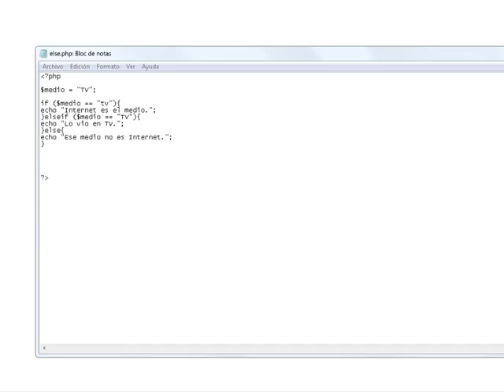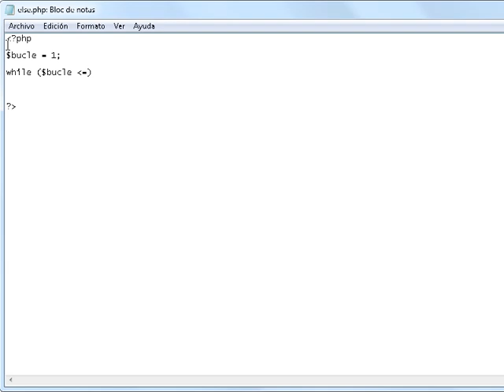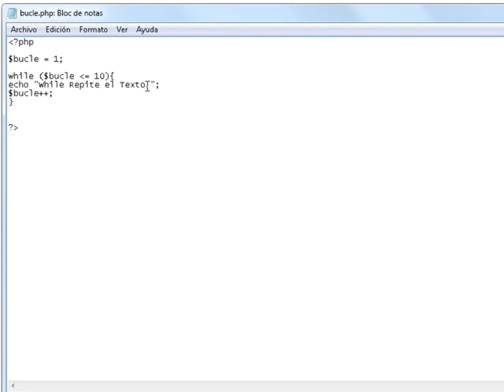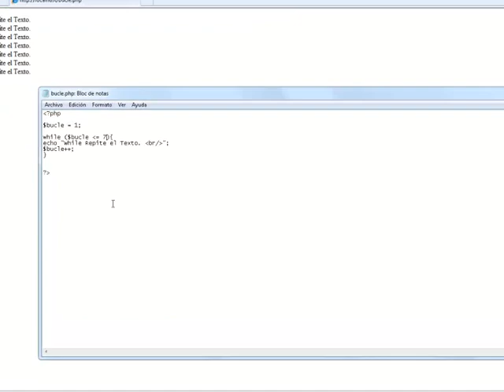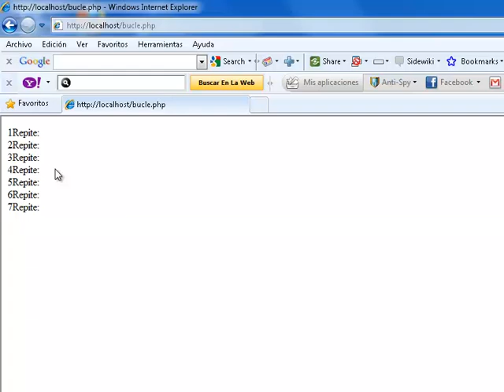PHP y MYSQL Tutorial Español - MYSQL y PHP Curso Completo desde Cero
Bienvenidos al Curso de PHP Básico para Programación Web.
Autora: Virginia Viadas
El Curso Inicia con una breve introducción escrita del lenguaje PHP, sus inicios y evolución.
Inmediatamente después inicia con lecciones prácticas en las cuales vamos avanzando de
conocer los elementos esenciales de este lenguaje que van desde las variables, las
funciones y los operadores.
Las lecciones continúan enseñando como hacer pequeños scripts que nos darán diferente
resultado a nosotros y a los usuarios.
Y finalmente veremos cómo utilizar este lenguaje para crear una página de registro de
usuarios y utilizar esta información para permitirles la entrada a una página Web en
específico.
Además cuenta con texto descriptivo en el cual se puede leer a detalle un script y se pone
en términos coloquiales y entendibles que es exactamente la función de dicho script.
El curso contiene más de 28 lecciones en Video.
Para consulta y asesoría sobre este curso:
phpmyadmin,
php mysql,
phpmyadmin tutorial en español,
php codigofacilito,
phpacademy,
php avanzado,
php26e,
phpstorm,
php mvc,
phpstorm español,
php tutorial español,
php orientado a objetos,
php curso,
php mysql tutorial español,
php poo,
php mvc español,
php ajax jquery,
php airsoft,
php array tutorial,
php advanced,
php avanzado curso,
php avanzado 2015,
php android,
php ajax mysql,
php basico,
php bootstrap,
php base de datos,
php barcelona,
php brackets,
php bextlan,
php bootstrap tutorial,
php blog,
php botones,
php by codigofacilito,
php con mysql,
php clases y objetos,
php conference,
php cms,
php con netbeans,
php codeigniter,
php codejobs,
php curso completo,
php crud,
php c нуля,
php desde cero,
php designer,
phpdesigner 8 tutorial,
php dropbox,
php designer español,
phpdocumentor,
php desde cero 1er parte,
php desde cero hd parte 6,
php dreamweaver mysql,
php datagrid tutorial,
php español,
php ejemplos,
php enviar correo,
php ejercicios,
php en linux,
phpexcel,
php eclipse tutorial,
php en iis,
php email,
php en windows 7,
e-commerce website php tutorial,
e commerce website php,
e learning php,
ecommerce php tutorial,
e-commerce php,
e commerce php mysql,
o que e php,
html e php,
ajax e php,
mysql e php,
php framework,
php falconmasters,
php formulario de contacto,
php form,
php facilito,
php framework laravel,
php foreach,
php facebook,
php free chat,
php for,
php f,
php game,
php generator for mysql,
php get,
php grid tutorial,
php graficos,
php gtk,
php generator,
php grid,
php gtk tutorial,
php godaddy,
php html css,
php hacking,
php herencia,
php html mysql tutorial,
php html,
php hola mundo,
php hilos,
php header location,
php hindi,
php hindi tutorial,
php crew @ n.h.a bangkal,
php insertar datos,
php instalacion,
php if,
php introduccion,
php installation on windows 7,
php ide,
php insertar datos mysql,
php intermedio,
php inicio de sesion,
php interfaces,
iphone 6,
iphone 7,
php jquery ajax mysql,
php jesus conde,
php json,
php javascript,
php json_encode,
php joomla tutorial,
php java bridge,
php jquery,
php jquery mysql,
php json tutorial,
php j extybt,
php khmer,
php khmer code,
php quraner alo,
php kurs,
php koplo,
php keylogger,
php quraner alo 2015,
php king of the lake,
php keynote,
php kohana,
php login,
php laravel,
php live,
php laravel tutorial,
php login and register tutorial,
php list,
php linux,
php list español,
php login tutorial,
php localhost,
php mysqli,
php mvc tutorial,
php mysql login,
php mysql curso,
php metodo post,
php mail,
php mysql tutorial,
m yousfi php html css site e commerce,
php netbeans,
php netbeans tutorial español,
php netbeans xampp,
php namespaces,
php notepad++,
php new boston,
php notification system,
php nuke tutorial,
php navigation menu,
php news site tutorial,
php oop,
php objetos,
php orientado a objetos 2015,
pop up,
php oo,
php object oriented programming tutorials,
php orientado a objetos jesus conde,
php orientado a objetos mysql,
php orientado a objetos ejemplos,
php para principiantes,
php para wordpress,
php post,
php paginacion,
php programacion orientada a objetos,
info: